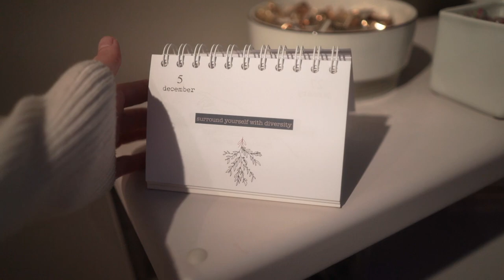Winter Swim + Last Day of Sun in Northern Norway